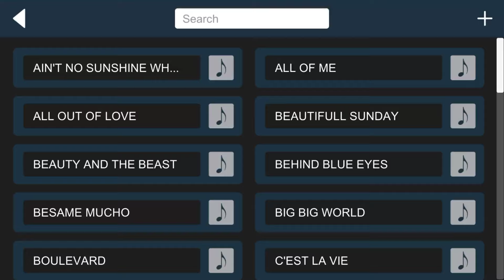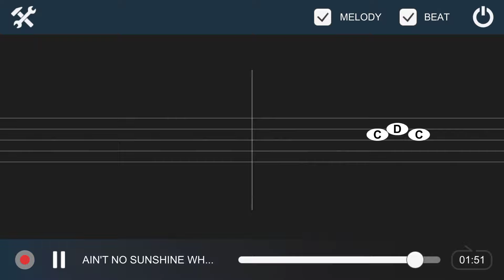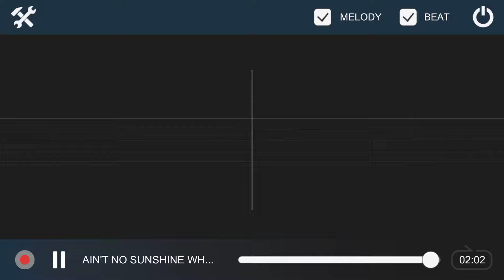Aint No Sunshine - Tab Notes